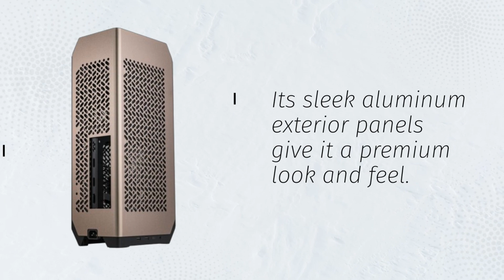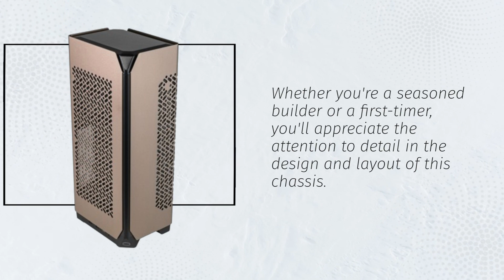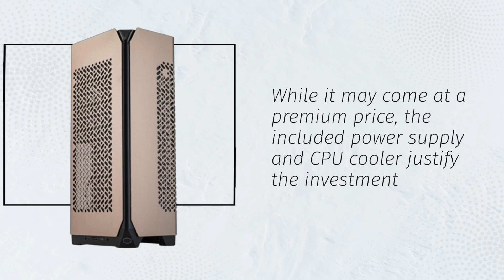⌨️ Cooler Master Ncore 100 Max Review ⌨️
Amazon Product Name : Cooler Master Ncore 100 Max

Welcome to our detailed review of the Cooler Master Ncore 100 Max keyboard! Join us as we explore the features, performance, and design of this innovative mechanical keyboard. The Cooler Master Ncore 100 Max is designed to provide gamers and typists with a premium typing experience. With its high-quality Cherry MX switches, customizable RGB lighting, and durable construction, the Ncore 100 Max offers both style and functionality. Whether you're gaming, typing, or working on productivity tasks, this keyboard ensures responsive and accurate key presses. Don't miss out on our comprehensive review of the Cooler Master Ncore 100 Max - your ultimate guide to mechanical keyboards.